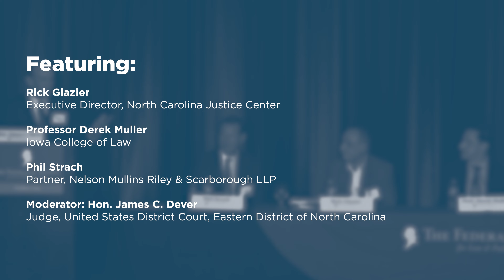Recent and Future Developments in Election Law [2022 North Carolina Chapters Conference]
Featuring:

- Rick Glazier, Executive Director, North Carolina Justice Center
- Professor Derek Muller, Iowa College of Law
- Phil Strach, Partner, Nelson Mullins Riley & Scarborough LLP
- Moderator: Hon. James C. Dever, Judge, United States District Court, Eastern District of North Carolina